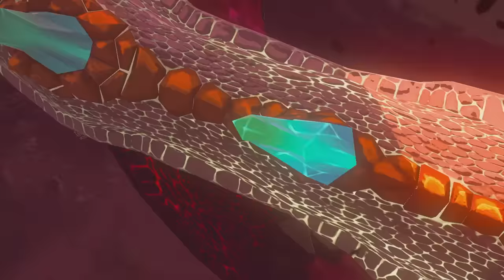If I Die, I Delete My Save File: The End of The Legend of Zelda: Tears of the Kingdom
It's time to fight the final boss of Zelda: Tears of the Kingdom. And not stub our toe